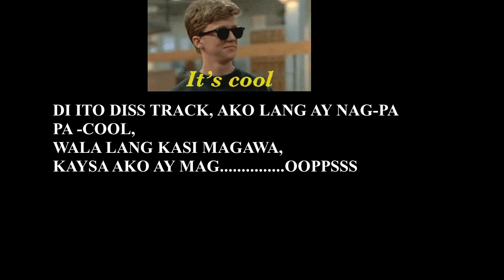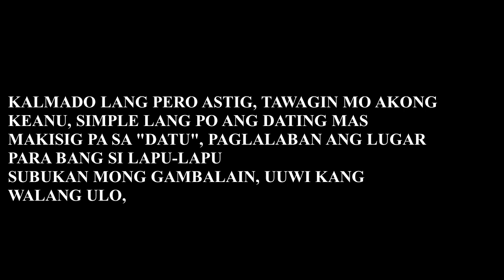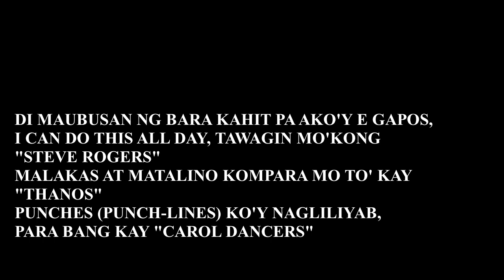PAJAMA PARTY BEAT (ORIGINAL WRITTENS)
I do not own them, it for fun and rap cover only, please hope you enjoy watching.